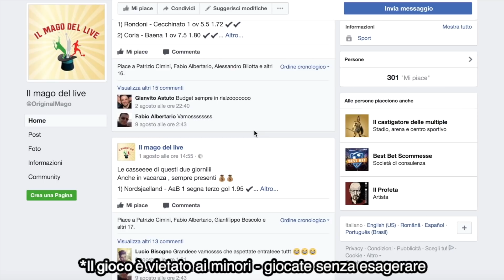DAJE AZZURRI! SPAGNA-ITALIA [PRONOSTICI QUALIFICAZIONI MONDIALI]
DAJE ITALIA! Domani c'è una sfida importantissima con la Spagna che potrebbe decidere la qualificazione al Mondiale di Russia 2018: per l'occasione ho attrezzato una schedina speciale con una quota finale veramente alta.. tentiamo il colpaccio!

Ps: se siete interessati, contattatelo scrivendo gabboman!